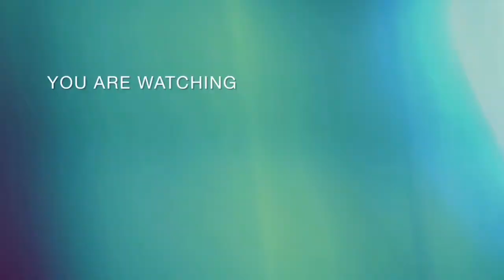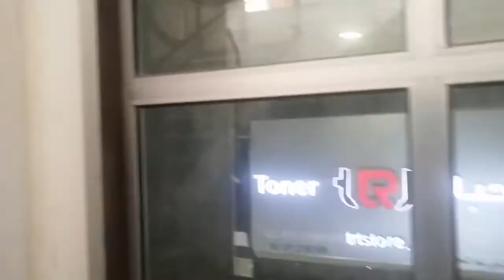Affordable Computer Spare parts & Computers 2nd Hand in Riyadh Olaya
Dito nyo matatagpoan ang mga computer spare parts at mga 2nd hand unit na computers.. Sari-saring computers at spare parts na inyong makikita dito sa murang halaga.